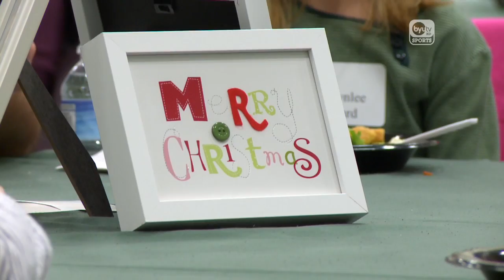Children with Cancer Christmas Foundation Annual Party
An excerpt from this week's episode of True Blue. Coach Rose and the men's basketball team put on a party for families with children sick with cancer. Follow along as they pick up presents and spend time with the families.